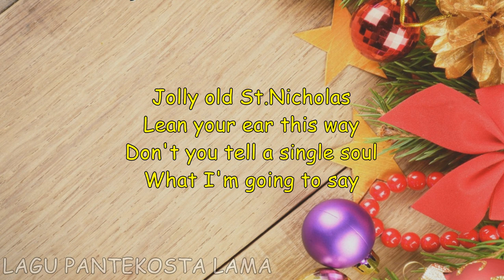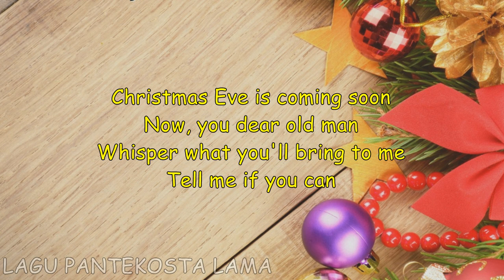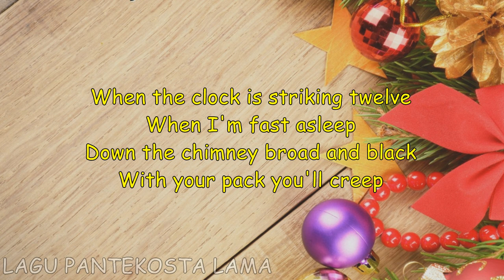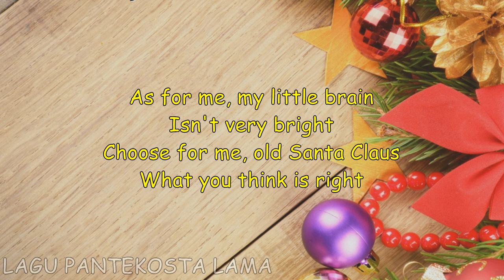LAGU NATAL - Jolly old St.Nicholas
Lean your ear this way
Don't you tell a single soul
What I'm going to say

Christmas Eve is coming soon
Now, you dear old man
Whisper what you'll bring to me
Tell me if you can

When the clock is striking twelve
When I'm fast asleep
Down the chimney broad and black
With your pack you'll creep

All the stockings you will find
Hanging in a row
Mine will be the shortest one
You'll be sure to know

Johnny wants a pair of skates
Suzie wants a dolly
Nellie wants a story book
She thinks dolls are folly

As for me, my little brain
Isn't very bright
Choose for me, old Santa Claus
What you think is right